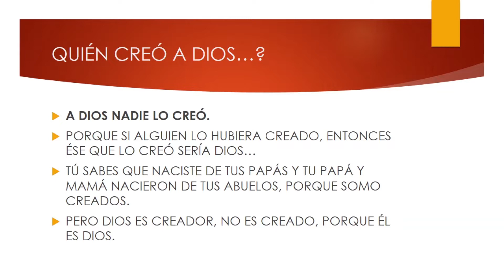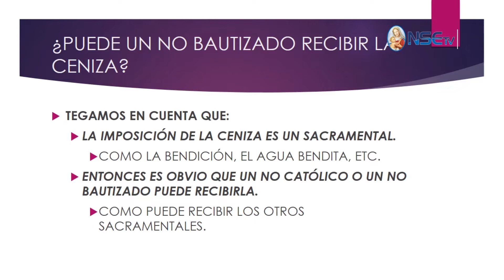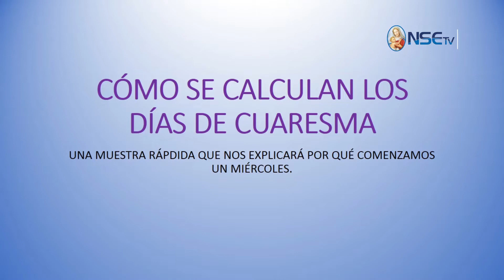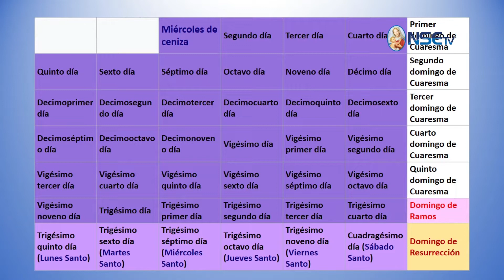Preguntas y respuestas de nuestros oyentes | CUARESMA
PROGRAMA  "JUNTO A TI"
11 Mar